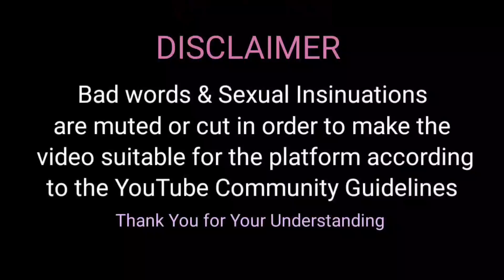Humara Rishta Khatam?! | Maakichu Mere Bete | BB Ki Vines Reaction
Social Networks -